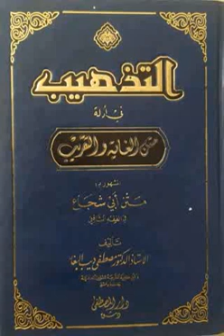شرحی فتح القریب ٤٠ م سەربەست جەباری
ئەم کتێبە تایبەتە بە  مذهبی ئیمامی شافیعی